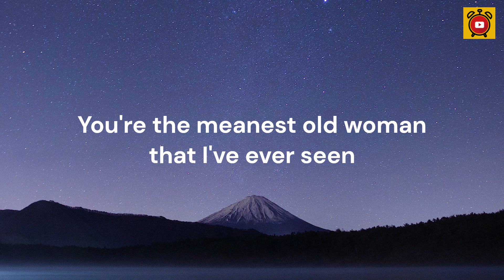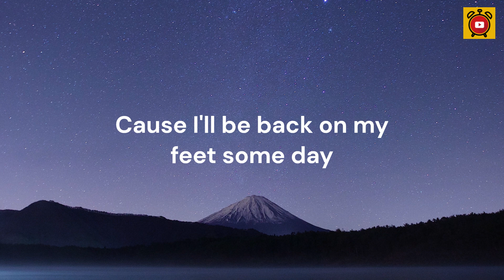Ray Charles - Hit the Road Jack ( Lyrics Video )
Hit the Road Jack by Ray Charles ( Lyrics )

Hit the road Jack, and don'cha come back
Hit the road Jack, and don'cha come back no more
What'd you say?

[Verse 1]
Old woman old woman, oh you treat me so mean
You're the meanest old woman that I've ever seen
I guess if you say so
I'll have to pack my things and go (that's right)

[Chorus]
What'd you say?

[Verse 2]
Now baby, listen baby, don't you treat me this way
Cause I'll be back on my feet some day
Don't care if you do, cause it's understood
You ain't got no money, you just a no good
Well I guess if you say so

[Chorus]
What'd you say?

[Outro]
Well (Don'cha come back no more)
Uh, what'd you say? (Don'cha come back no more)
I didn't understand you (Don'cha come back no more)
You can't mean that (Don'cha come back no more)
Oh, now baby please (Don'cha come back no more)
What you're trying to do to me (Don'cha come back no more)